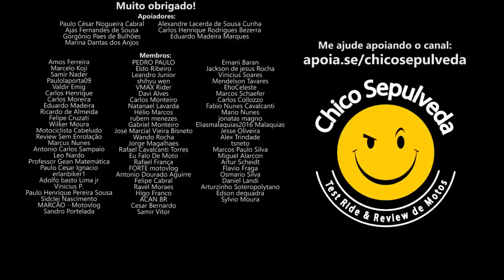Comprou uma XRE300, CB250F ou outra moto que saiu de linha - ACALME SEU CORAÇÃO